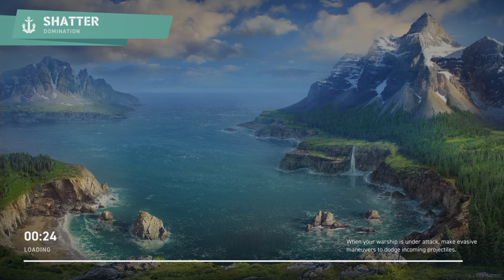(WOWL) Campaign, Creates, & Bonus Credits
Grinding for creates and Campaign game play plus bonus credits . how many creates can i get.